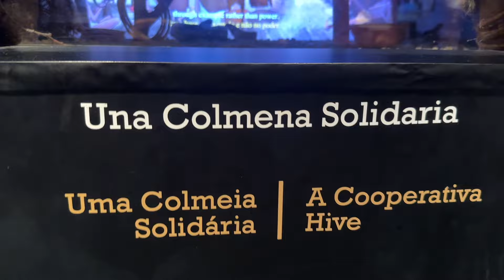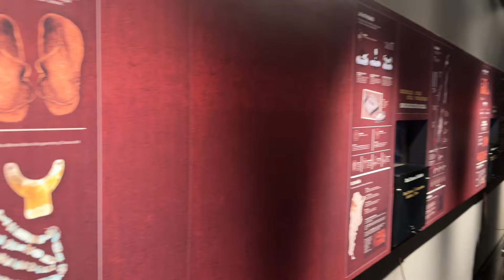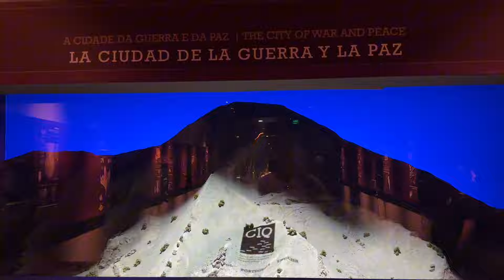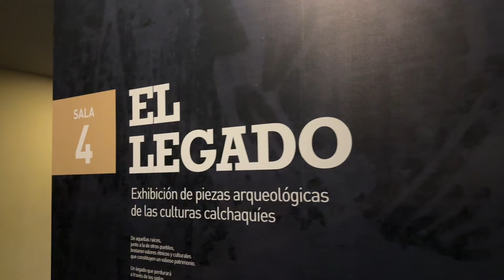Ruínas de Quilmes: Um Mergulho na História dos Povos Nativos da Argentina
Nesse vídeo mostramos nossa visita às ruínas de Quilmes, na Província de Tucumán no Norte da Argentina. O povo Quilmes foi desterrado em 1665 após mais de cem anos de resistência contra a dominação espanhola. O local possui um museu que conta a história desse povo nativo que viveu por séculos na região.